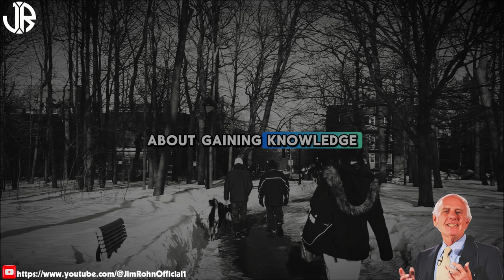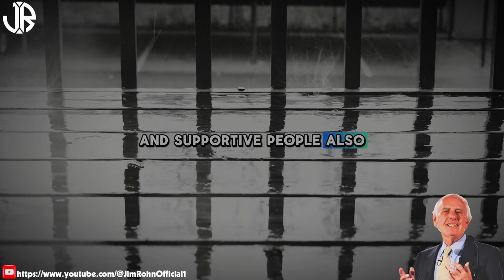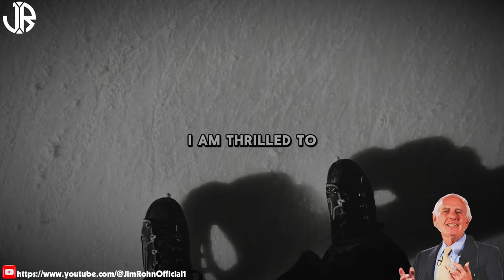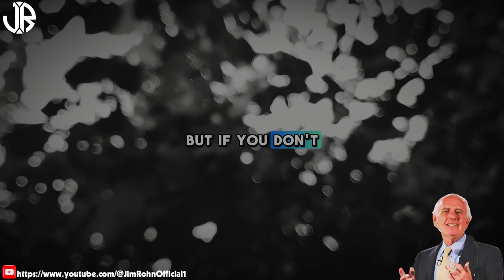Ways to REACH Your Dreams | Jim Rohn Powerful Motivational Speech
▶Title: Ways to REACH Your Dreams | Jim Rohn Powerful Motivational Speech